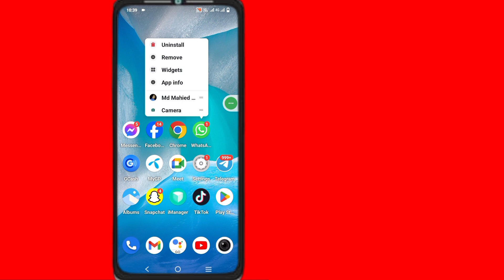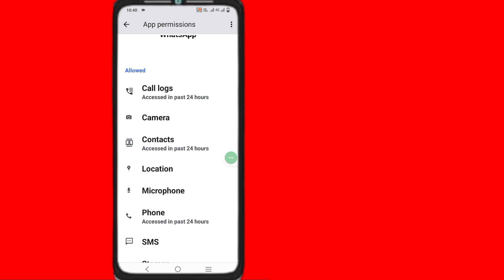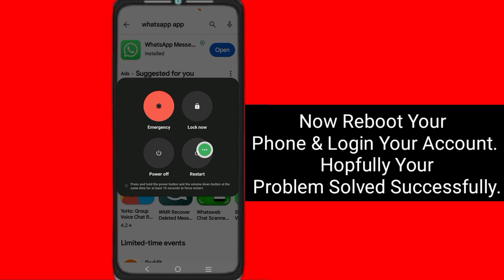Fix WhatsApp We couldn't Send an SMS To Your Number 2023 |Please Check Your Number Try Again Error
Solution Studio

Fix WhatsApp We couldn't send an SMS to your number |Please check your number try again Error.

We couldn't send an sms to your number please check your number and try again in 1 hour Whatsapp

Do you want To Fix WhatsApp We couldn't send an SMS to your number. Please check your number try again Error
.In This Video I Will Show Fix WhatsApp We couldn't send an SMS to your number. Please check your number try again Error
.I Will Show The Easiest Process To Check Watch history So Keep Watching The Full Video Without Skipped Fix WhatsApp We couldn't send an SMS to your number. Please check your number try again Error

Your Quarries 👇👇👇

whatsapp web couldn't send an sms,
can't send an sms with your code whatsapp,
whatsapp code not send,
whatsapp can't send an sms with your code,
we couldn't send sms to your number whatsapp,
couldn't send message try again or open whatsapp to resend,
whatsapp we have sent you an sms